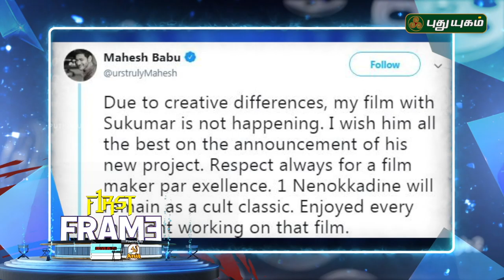NGK Audio Update..! | First Frame | 06-03-2019